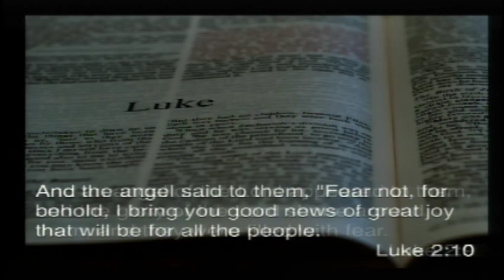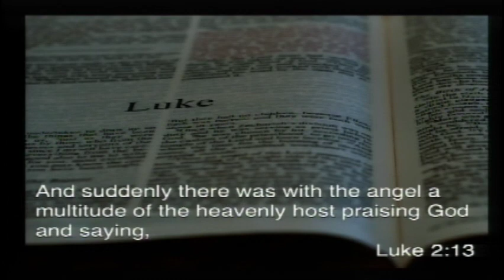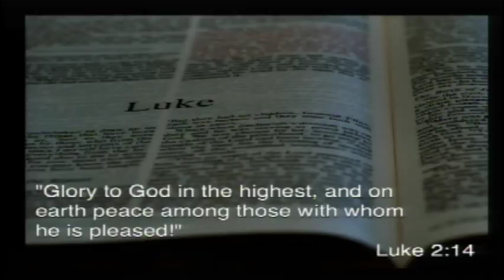The Voice of Christmas - December 3, 2017